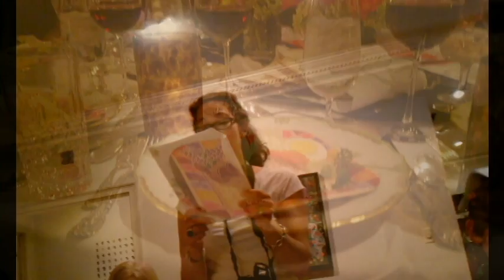Passover Dinner at the Blen's 04.06.12.2.avi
An Xperienced production.  Passover (Pesach) Dinner at the Blen's House 04.06.12.  Includes drive in, buffet line, songs to cousin Paul, and Hank the dog.  Created 04.07.12.